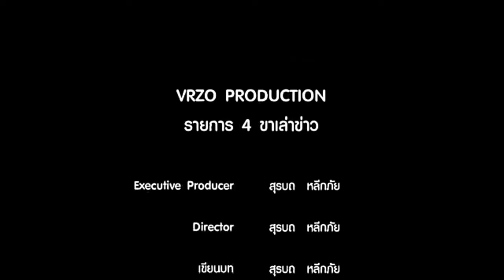4ขาเล่าข่าว คลิปสุดท้าย